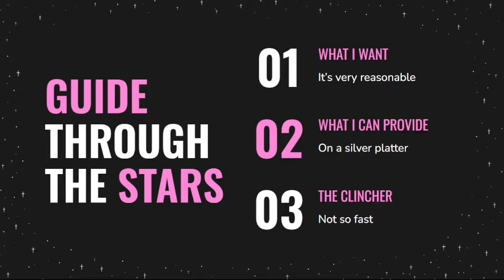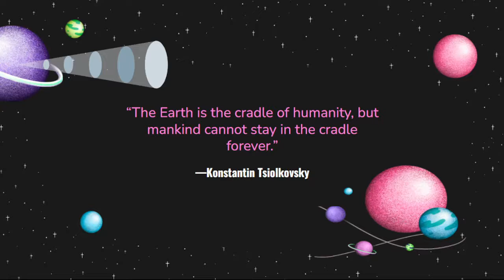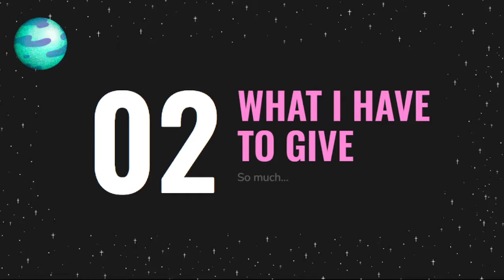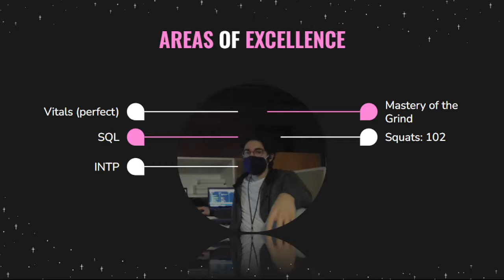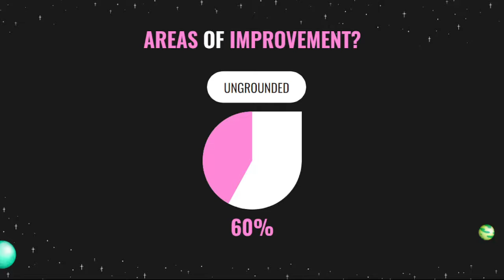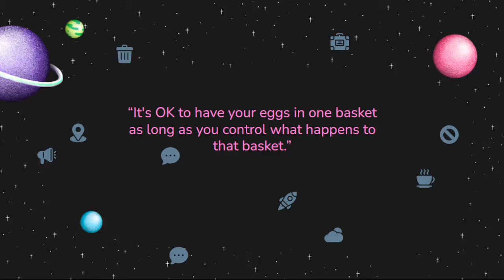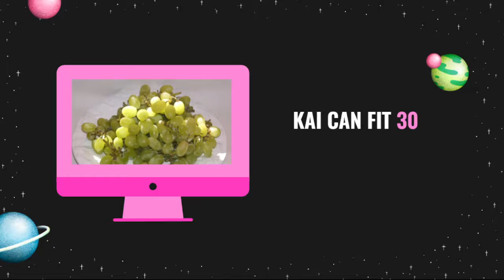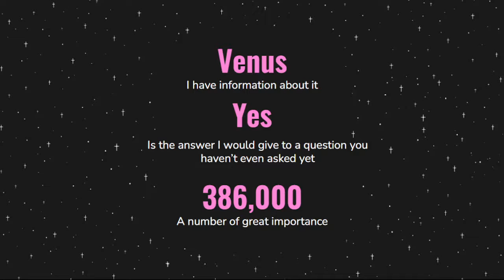What Will It Take? with Astralnaut Drancy Nue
"Astralnaut" Drancy Nue, joins Kai and Rowan to talk about visiting the stars through astral projection. Kai, under the impression that Drancy was a real astronaut, has prepared a compelling proposition! This is a clip from EurekaCast Now! episode 51, which aired live on WLPN LP 105.5 FM Lumpen Radio on Sat, March 12th, 2022, 20:00 - 21:00 CST.

EurekaCast NOW! is a weekly new media "edutainment" program that reports on the great scientific and technological achievements in all areas of research and development. We ask the Big Questions, look at the Big Issues, and invite the aspiring citizen scientists out there to Inspire Curiosity and Imagine Science.

ECN! is presented by Tech Brothers New Media Labs in Chicago, IL with generous support from the Simon Amy Institute of Spirit Science. We broadcast live from our Collaborative Thinkspace on WLPN-LP 105.5 FM Lumpen Radio every Saturday, 20:00 - 21:00 CST, and simulcast with enhanced visual components on Lumpen TV. Episodes are waveloaded into podcast-form for your listening pleasure.

Much thanks to Drancy Nue for appearing on the program.